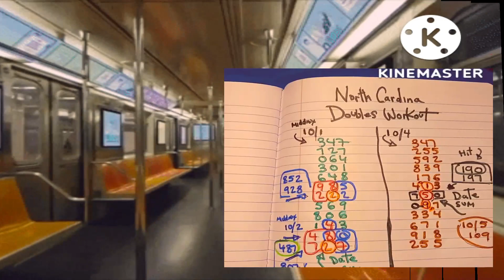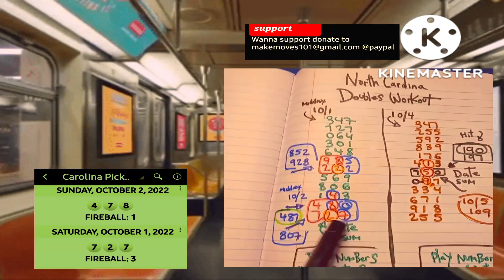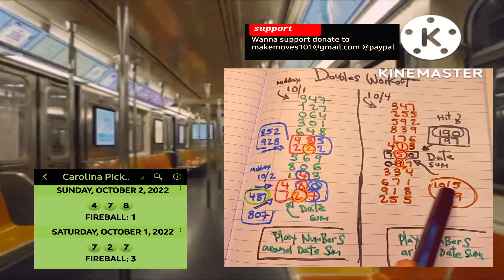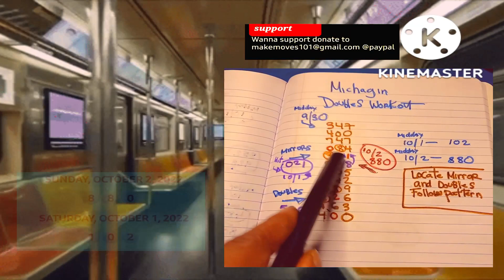DOUBLES RUNDOWNS... WHAT TO DO AFTER DOUBLES DROP?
this is exclusively for doubles